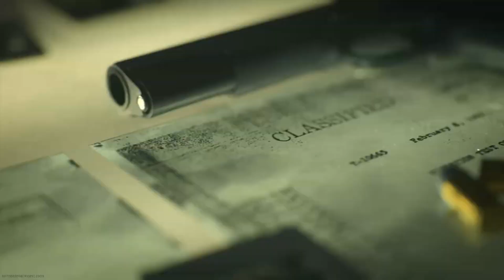BREAKING:Call Of Duty: Black Ops Cold War Open Multiplayer Beta Playable Date Revealed! First On PS4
→ The following are not allowed:

• Self-Promotion
• Bullying/Racism
• Swearing